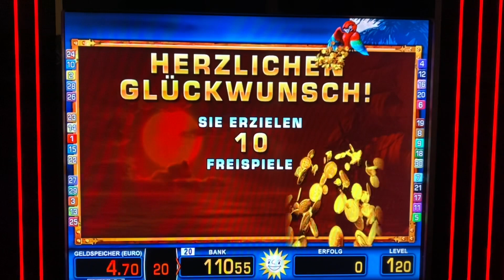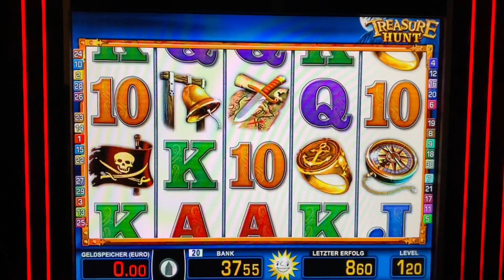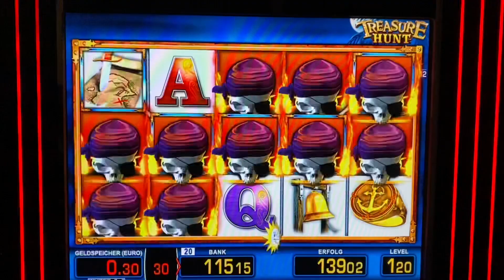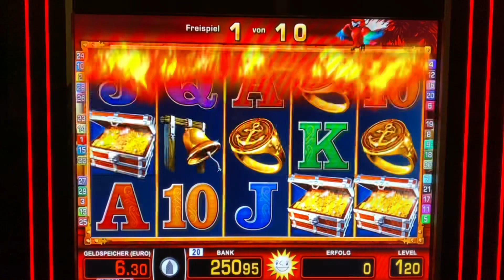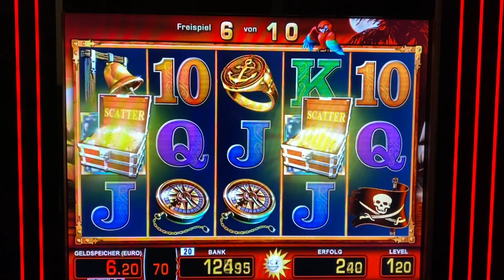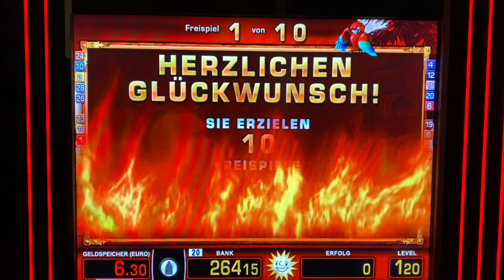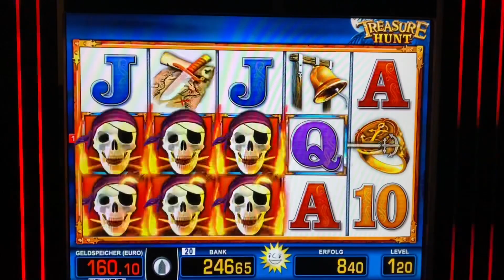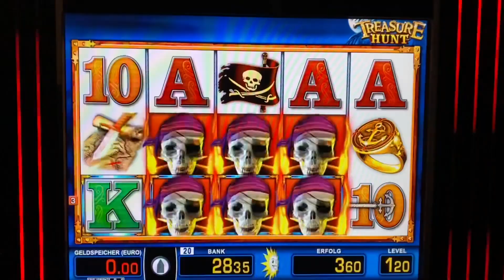Treasure Hunt Freispiele auf 1.20€ Merkur Magie Spieothek zocken Casino Spielhalle